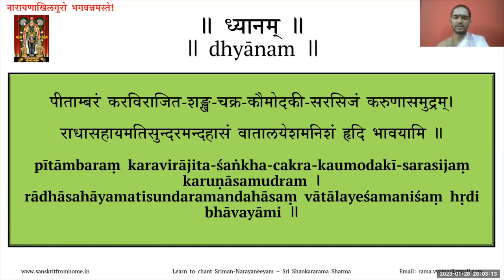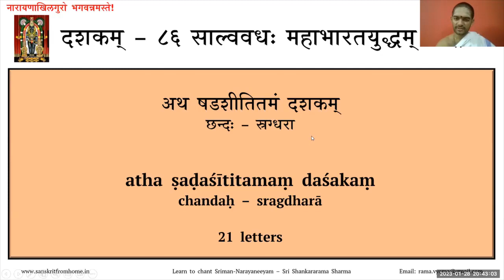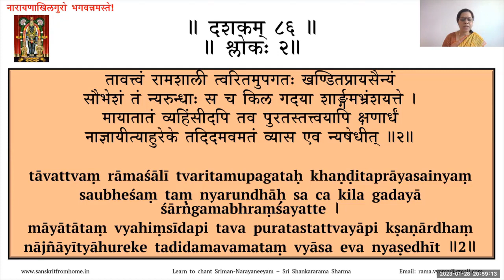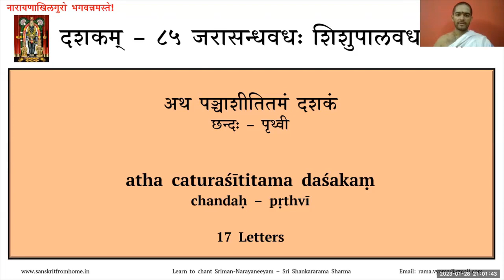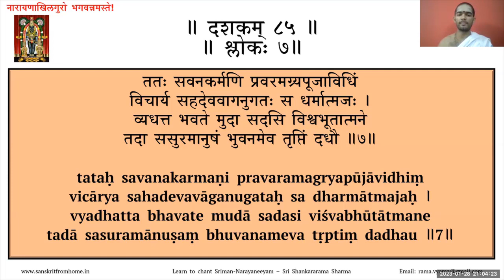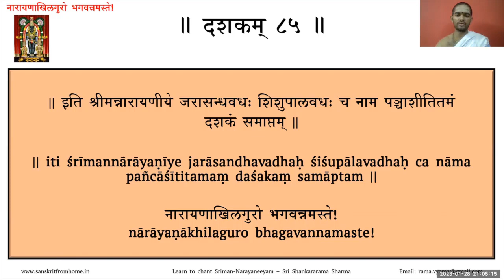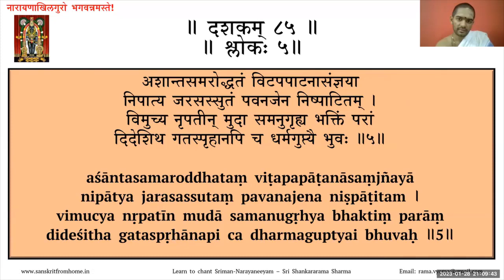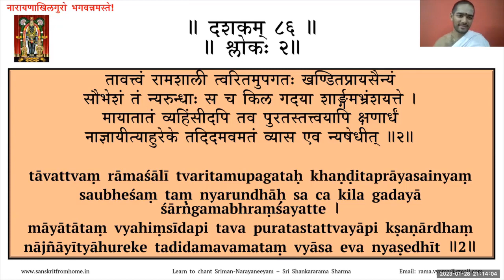144 | Verses 85.6 to 86.2, Dashakam 85 full | Learn to chant Sriman- Narayaneeyam | 28th Jan 2023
Verses 6 to 10 of dashakam 85 and verses 1 and 2 of dashakam 86 have been taught in this video. Full recitation of Dashakam 85 has been done by Shri Shankararama Sharma.